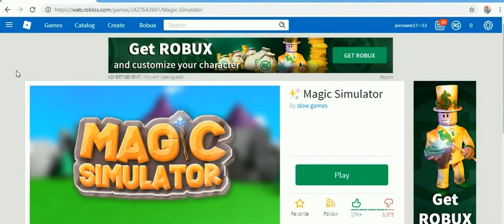roblox favorite games 1 -27